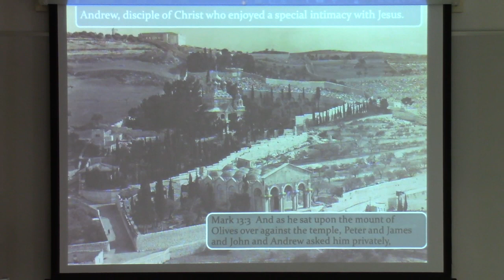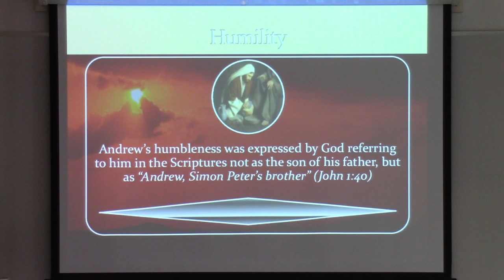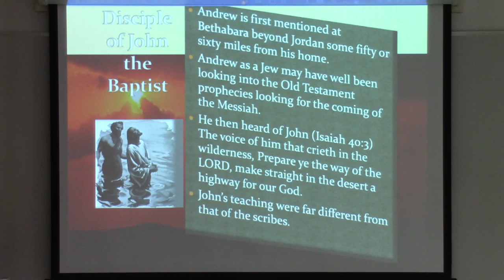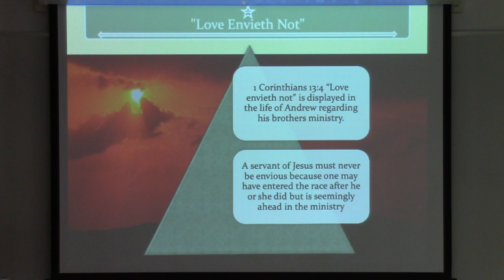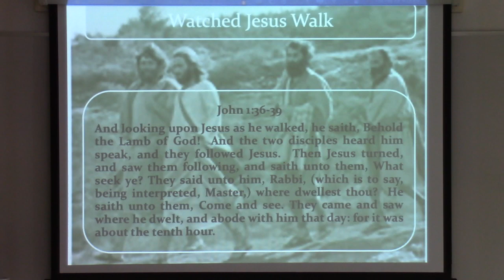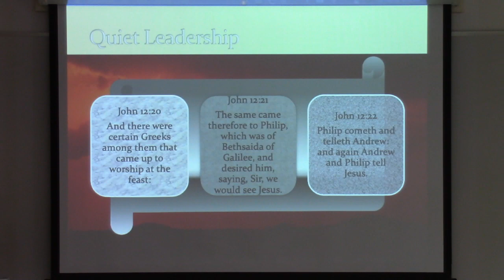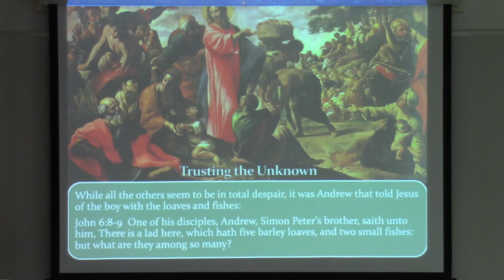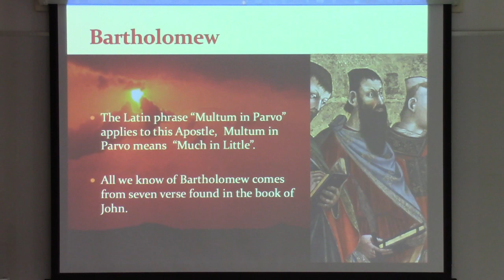The Apostles Lesson 6